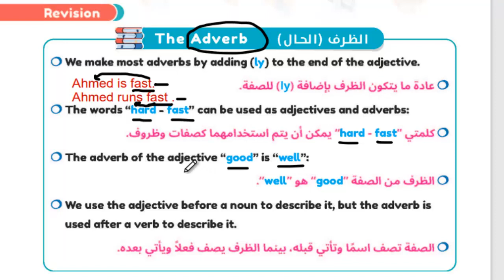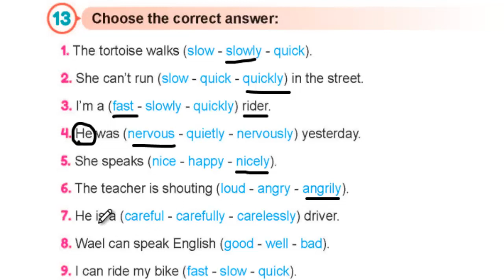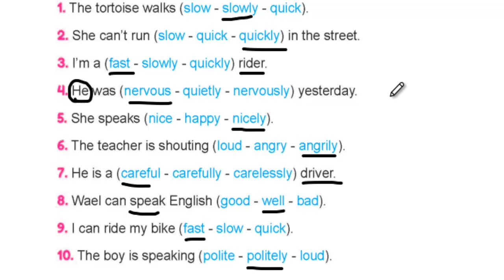كونكت السادس المنهج الجديد connect6حل تدريبات كتاب ستيب أهيد step Ahead